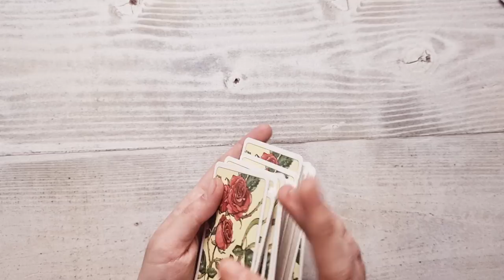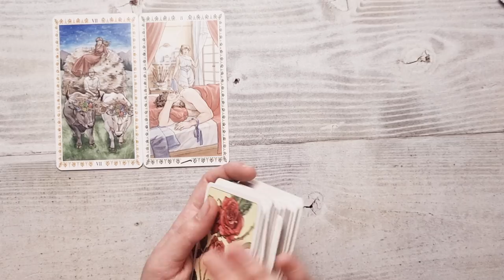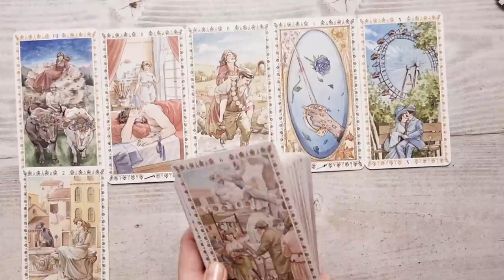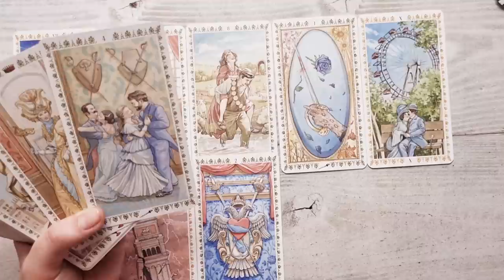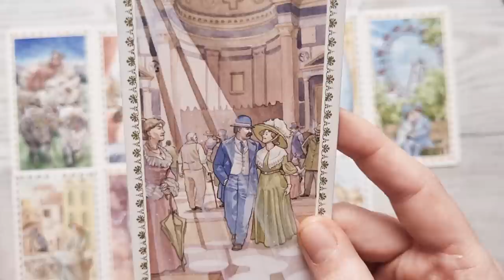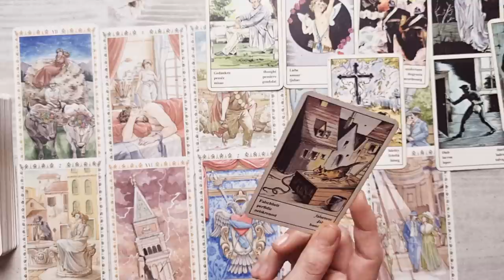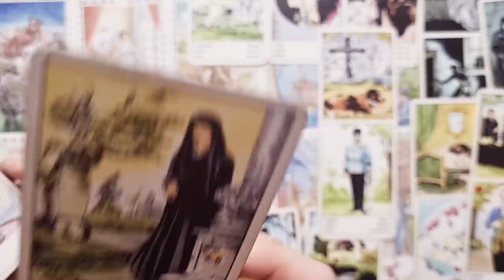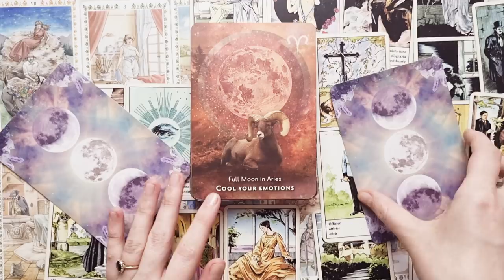𝗖𝗲 𝗴𝗮̂𝗻𝗱𝗲𝘀̦𝘁𝗲? 𝗔𝘁𝗲𝗻𝘁𝗶𝗲 𝗺𝗮𝗿𝗲! 😲 𝗨𝗶𝘁𝗲 𝗰𝗲 𝘃𝗿𝗲𝗮 𝗱𝗲 𝗹𝗮 𝘁𝗶𝗻𝗲!